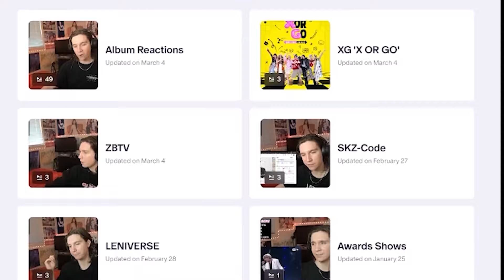DANCER REACTS TO ATEEZ(에이티즈) - 'Birthday' Official MV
Original video :
ATEEZ(에이티즈) - 'Birthday' Official MV